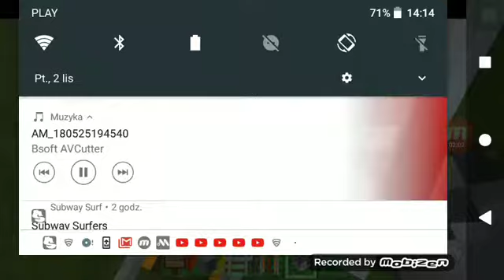Moje nowe tory